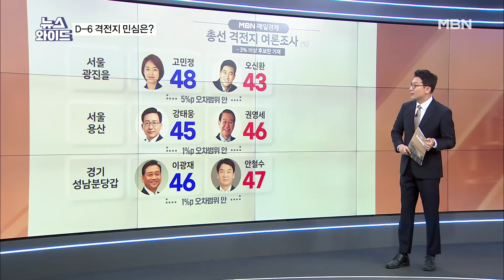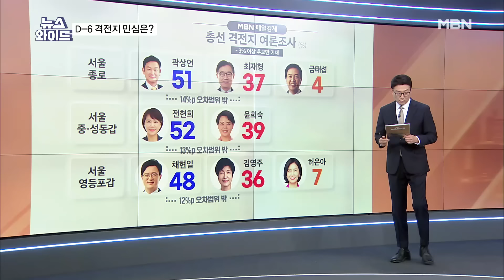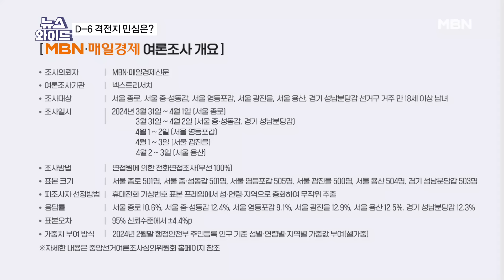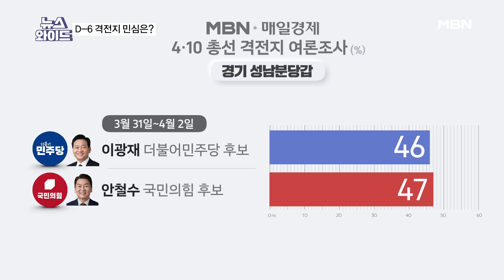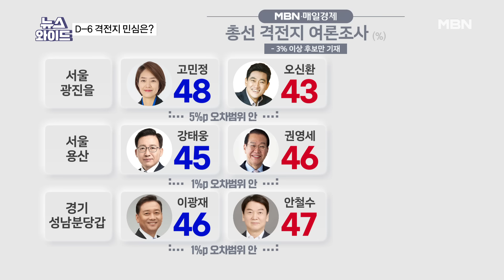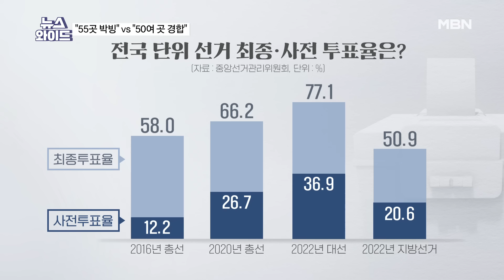[MBN·매경] 여론조사 공표 금지기간, 여야 지지층 결집 전망은? [뉴스와이드]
[출연자]

배종찬 인사이트케이 연구소장
서정욱 변호사
윤경호 퓨처미디어 연구소장
이준우 국민의미래 중앙선대위 대변인